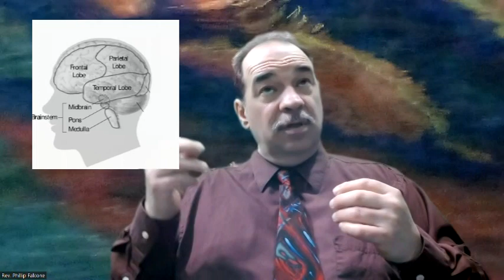Investigating Mediumship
When attempting to understand the phenomena of Spiritualism, we must look within its framework. The characteristics of Spiritualism, communication with souls, prophecy, and the like rest within the phenomena itself.